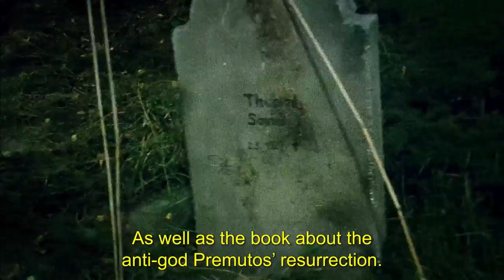Premutos Red Band Trailer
Available now from Unearthed Films! Premutos is the first of the fallen Angels, even before Lucifer. His goal is to rule the living and the dead. His son should pave the way for him to return. A young man begins to suffer from visionary flashbacks - of the past lives he lived. On his father's birthday, a case containing an old book is found in their garden, which was hidden by a Warlock in 1943. When the young man touches with the book, he mutates into a monster and awakens an army of zombies, ready to bring back the fallen angel, Premutos.

Special thanks to our friends Aaron Mist and Alex Mason for the audio!